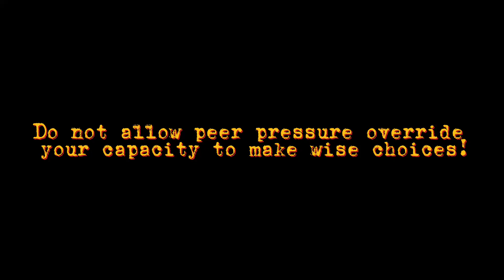OSE || SOAP || Latest Nollywood Movie 2023/ 2024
This is the story of two friends who were faced with financial challenges and one of them decided to take a decision of which backfired and

Written, Directed & Produced by Funsho Kenny
Featuring Fun Ken & Peterlee